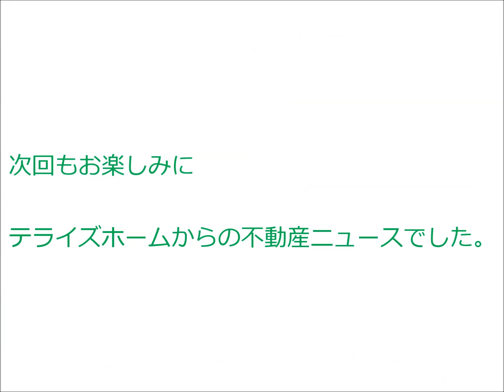【 速報 】 プレサンス京都一乗寺 ｜ テライズホーム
━[SNS]

[SNS]━